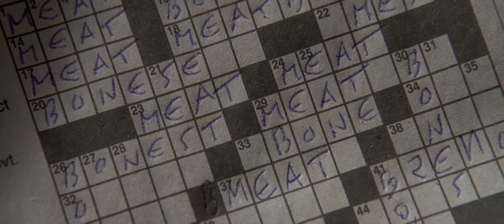American Psycho Dorsia Reservation Scene (HD 1080P)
Doin' the crossword ? You need any help ?

Jean ?

Yes, Patrick ?

Would you like to accompany me to dinner ?  That is, if you're not doing anything.

Um, no. No, I don't have any plans.

Well, isn't this a coincidence ? Listen, where should we go ?

Anywhere you want.

Let's not think about what I want. How about anywhere you want ?

I don't know, Patrick. I can't make this decision.

Come on. Where do you wanna go ? Anywhere you want, just say it. I can get us in anywhere.

What about... Dorsia ?

So, Dorsia is where Jean wants to go.

Well, I don't know. We'll go wherever you wanna go.

Dorsia is fine.

Dorsia. Yes ?

Yeah, can you take two tonight at, oh, let's say 9:00 ? We're totally booked.

Really ? That's great.

No, I said we are totally booked.

Two at 9:00 ? Perfect.

See ya then.

Yeah ? You're... dressed okay.

- You didn't give a name.

They know me.

Why don't you meet me at my place at 7:00... for drinks. And Jean, you'll wanna change before we go out.